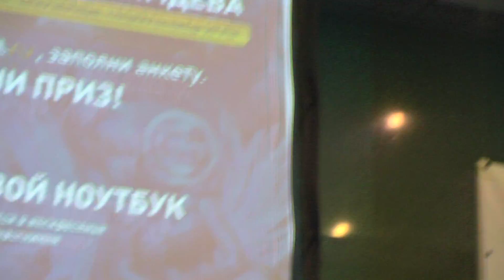6/6 КРИ 2010: Дмитрий Девишев: Из оффлайна в онлайн